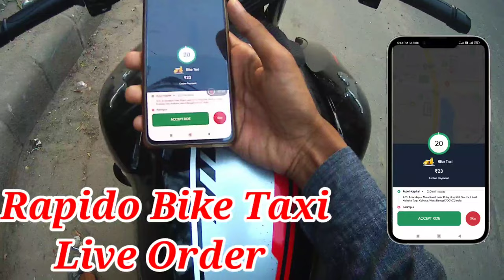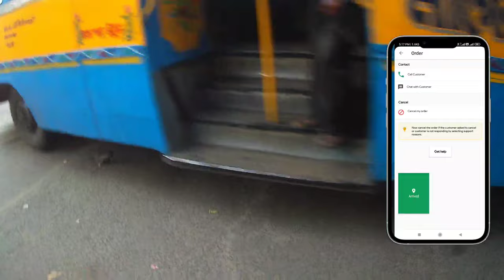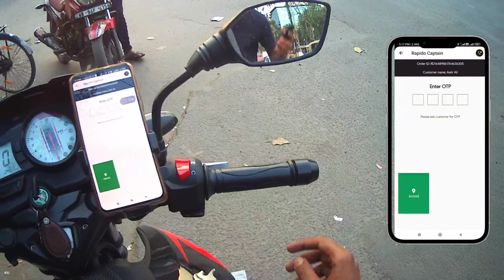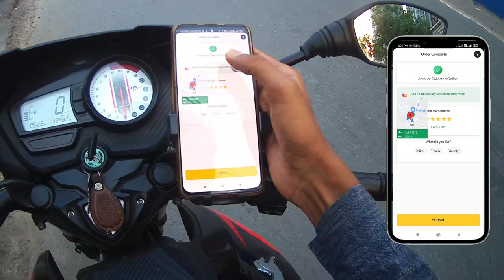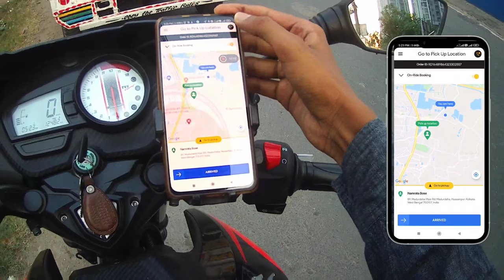Rapido Bike Taxi Live Order | Best Part Time Job | rapido captain earnings | rapido ad allu arjun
Hello friends aaj ke is video mein aapko pura live order dikhaya hu.
Rapido Bike Taxi 1st Vlog |

Your Queries-
rapido bike,
rapido captain,
best part time jobs in tamil,
best part time jobs for college students in Tamil,
best part time jobs for students on mobile,
best part time job nft,
best part time job on mobile,
best part time jobs for college students in telugu,
best part time job for school students,
best part time job sanjeev kumar,
best part time job jio,
best part time job online,
best part time job sanjiv kumar jindal,